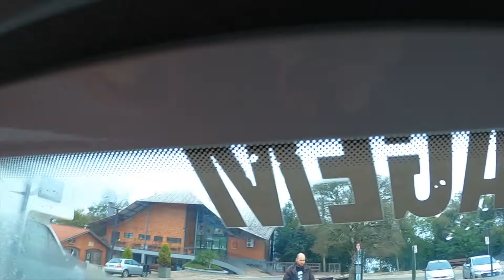CORTINAS BLACKOUT DO MOTORHOME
Nesse vídeo mostramos como é a cortina instalada no nosso motorhome Vilma, também falamos o tipo de material da cortina, trilhos e suportes.
Essa cortina além de linda é super funcional.
Aqui também compartilhamos um pouco da rotina de limpeza das placas solares, pois nem todos os dias são turistando em tempo integral.

Somos Deivid e Camila, um casal que vive viajando o mundo na nossa van Vilma Motorhome.
Recadinho paroquial, os nossos vídeos tem delay devido a edição.

nova-padua-nova-pádua-nova-padua-rs-padua-dom-camilo-nova-padua-belvedere-nova-padua-nova-pádua-rs-o-que-fazer-em-nova-padua-nova-padua-pontos-turisticos-turismo-nova-pádua-ronaldo-nova-pádua-nova-pádua/rs-padova-nova-roma-do-sul-pádua-pádua-rs-aegis-nove-paraiso-italiano-nova-padua-pontos-turisticos-nova-pádua-turismo-nova-padua-belvedere-como-fazer-uma-volta-ao-mundo-viajando-volta-ao-mundo-dicas-de-viagem-estilo-de-vida-gratidao-gratidao-na-babagem-campervan-vanlife-motorhome-vivendo-mundo-afora-vida-nomade-melhores-destinos-viajar-o-mundo-van-canal-de-viagem-Deus-nova-padua-rs-serra-gaucha-rio-grande-do-sul-placas-solares-cortinas-de-blackout-comida-italiana-comida-colonial-cortinas-motorhome-como-instalar-cortinas-em-motorhome-cortinas-em-van-cortinas-para-van